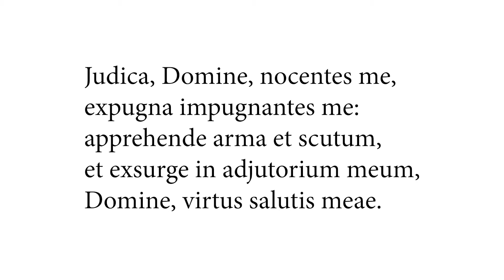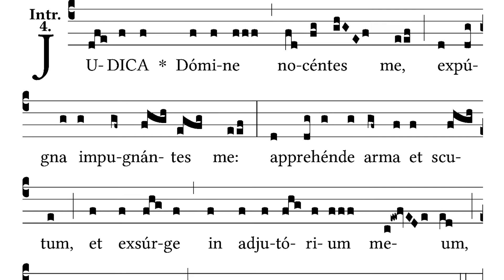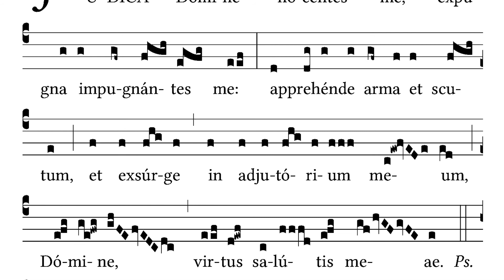Judica Domine - Introit for Monday in Holy Week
Cantor: Dominic Bevan

Latin:
Judica, Domine, nocentes me, expugna impugnantes me: apprehende arma et scutum, et exsurge in adjutorium meum, Domine, virtus salutis meae.
* Effunde frameam meam, et conclude adversus eos, qui persequuntur me: die animae meae: Salus tua ego sum.

English:
Judge Thou, O Lord, them that wrong me, overthrow them that fight against me: take hold of arms and shield, and rise up to help me, O Lord, the strength of my salvation. * Bring out the sword, and shut up the way against them that persecute me: say to my soul, I am thy salvation.

Psalm 34:1-3